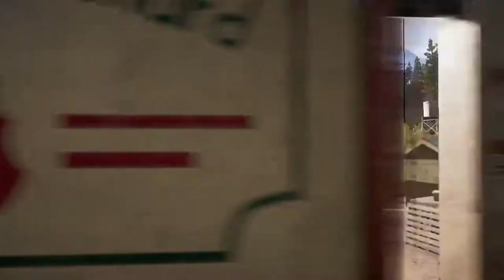Far Cry 5 - A Tale of Basketballs and Helicopters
It's a dark day in... *checks Far Cry wiki* Montana?

Editor's Note: There might be Far Cry 5 spoilers in this video.